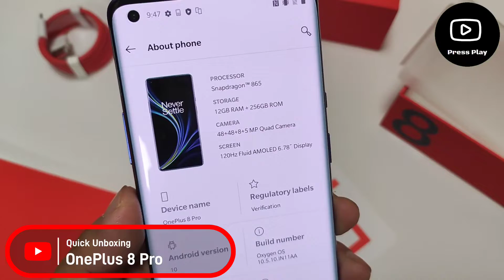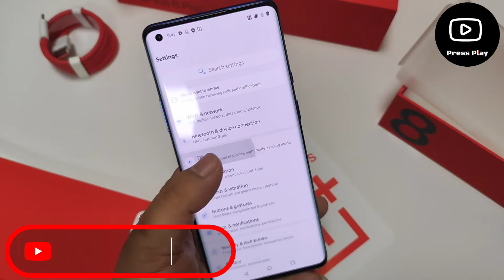OnePlus 8 Pro | Quick Unboxing 2022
Qualcomm Snapdragon 865 Processor (7nm+) 5G
6.7" Fluid Amoled QHD Display with
120 Hz Refresh Rate
48 + 48 + 8 + 5MP Quad Camera
16 MP Selfie Camera
4500 mAh Battery with 30W Charger
Gorilla Glass 5 ( Front + Back )
With Almunium Frame